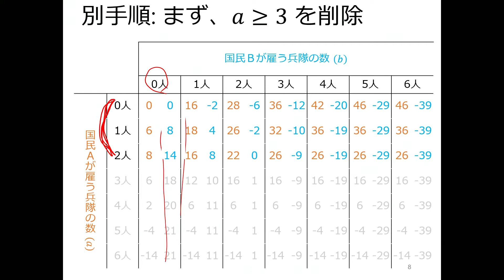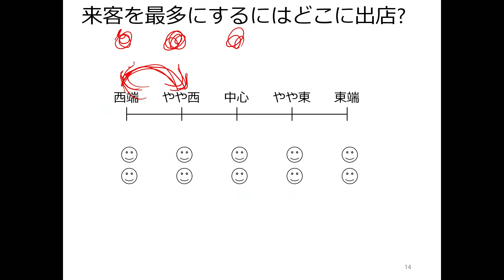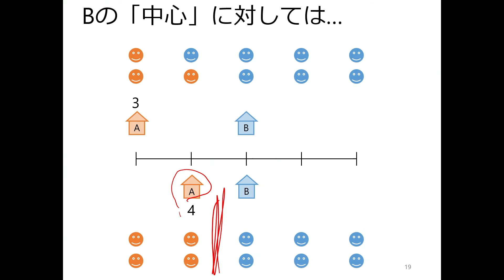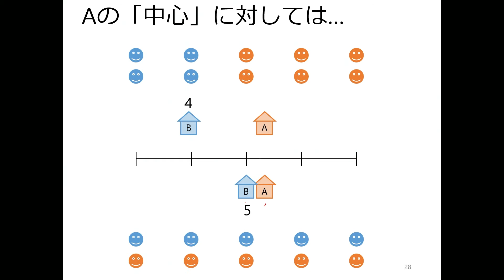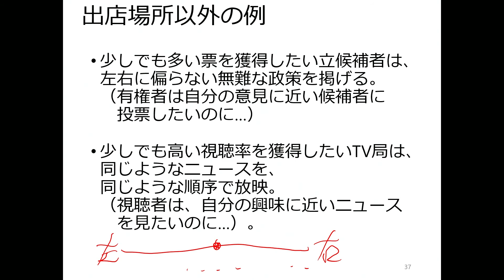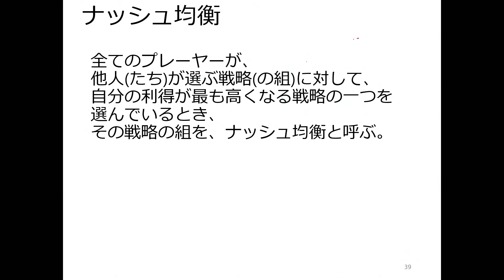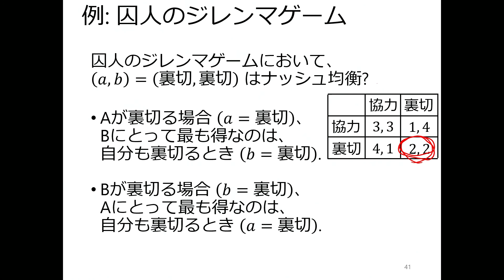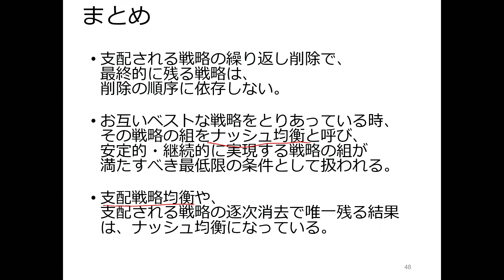ゲーム理論入門2020 第5回 ナッシュ均衡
『ゲーム理論入門』講義動画

担当者:
草川孝夫（高知工科大学 経済・マネジメント学群 准教授）

講義日:
2020年10月15日